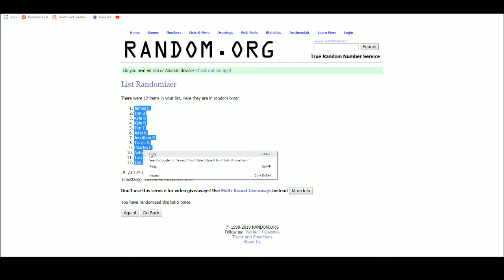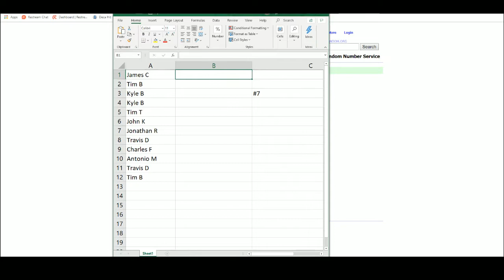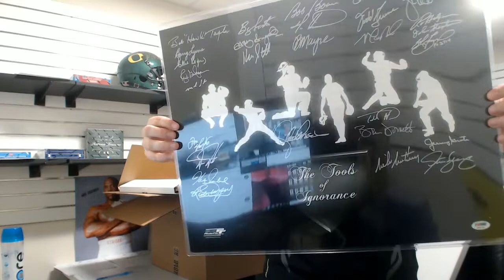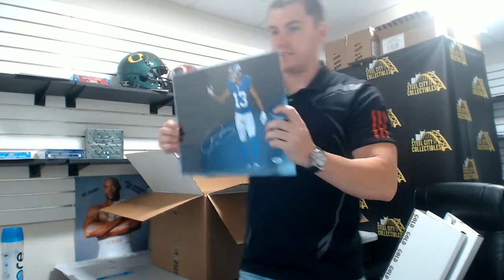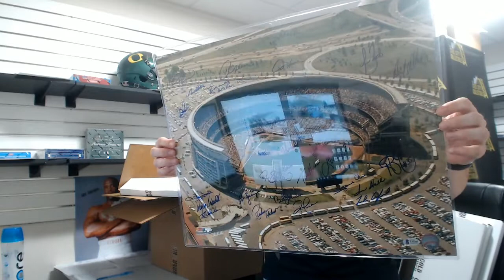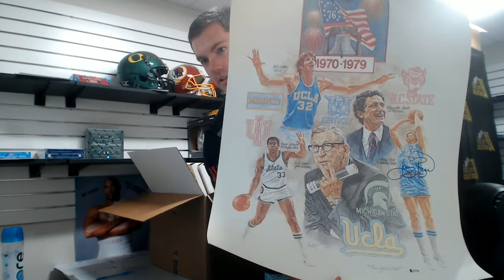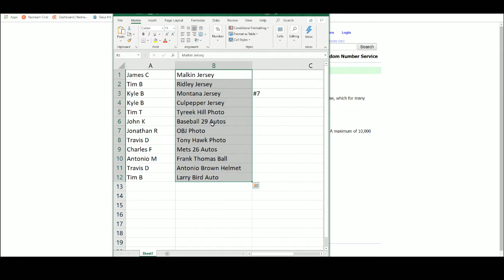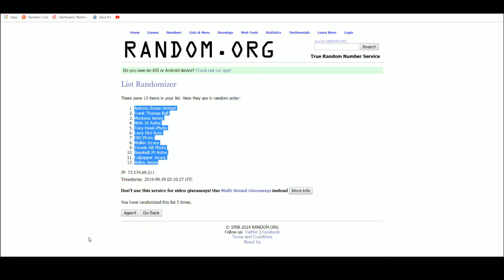2019 Gold Rush Treasure Chest Autographed Memorabilia Case Random Hit Group Break #7